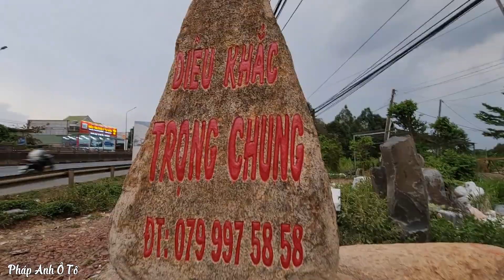Gặp lại ông anh mua xe thời covic Kia Carens tại đồng nai